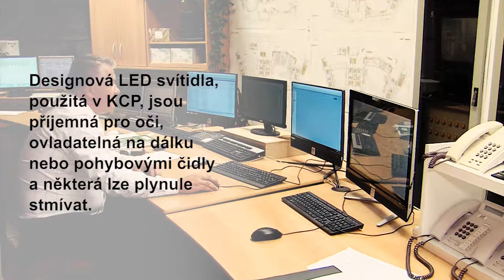KCP - ENESA - modernizace interiérového osvětlení